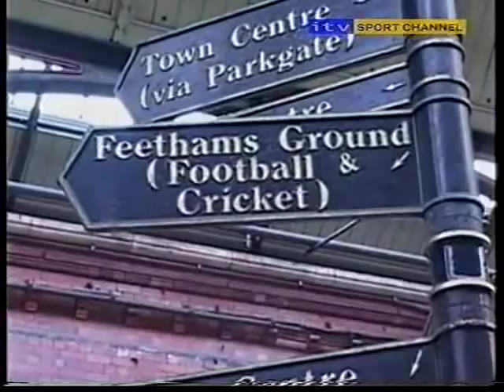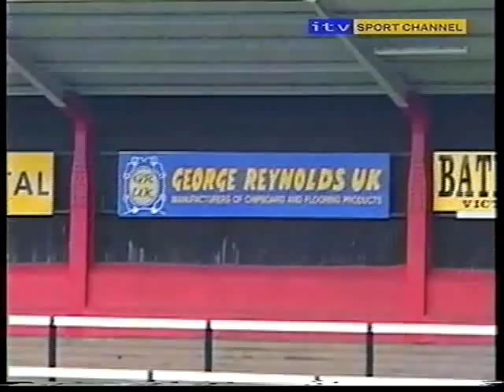DAFTS appear on ITV Digital's On The Road (2001-2002 season)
An excerpt from ITV Digital's On The Road programme - various interviews with members of DAFTS, Supporters Trust and Supporters Club plus vox pops - and George Reynolds of course...